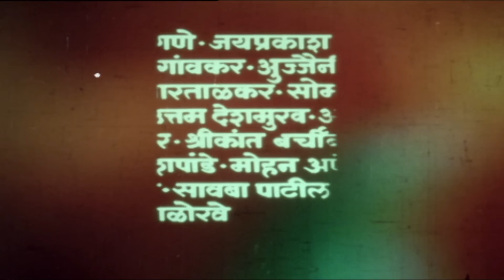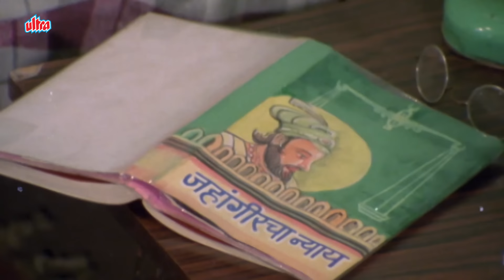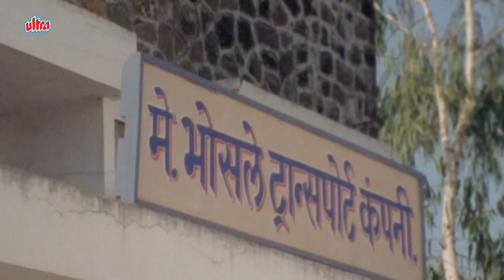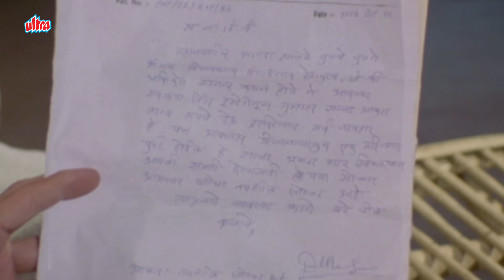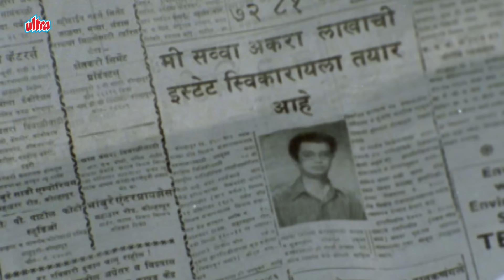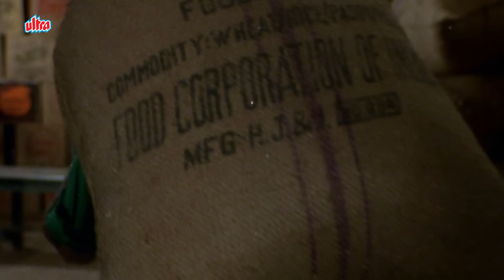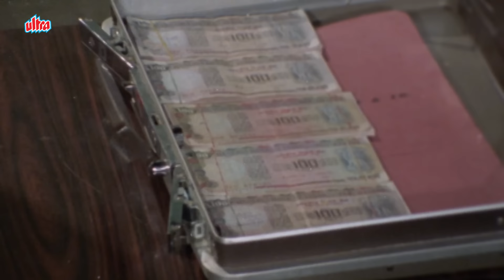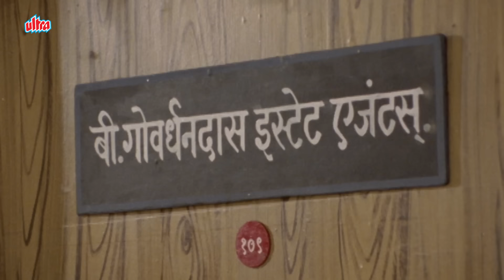झाकली मुख सव्वा लाखाची दिलीप प्रभावळकर, अलका कुबल | Zakali Muth Sawwa Lakhachi Marathi Movie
Watch Full Marathi Movie "Zakali Muth Sawwa Lakhachi" (1989)
Starring :- Dilip Prabhavalkar, Alka Kubal, Gulab Mokashi,
                  Sridhar Dhaisas, Dilip Bapat & Madhu Apte.
Story : Yashwant Ranjankar
Lyricist : Pravin Davane, Pramod Saraf
Music Director : Satish - Pramod
Producer / Director : Govind Kulkarni